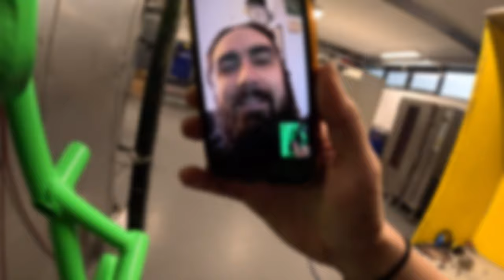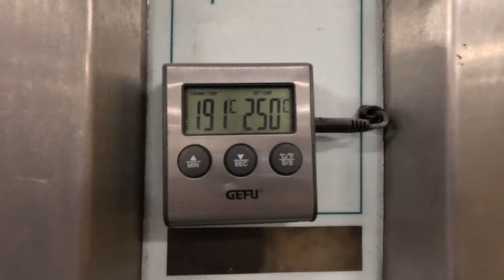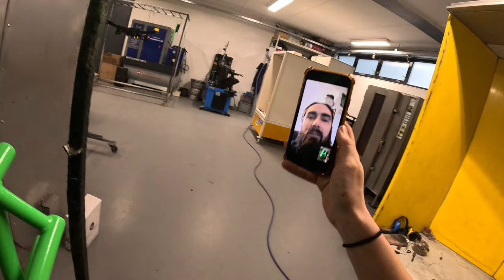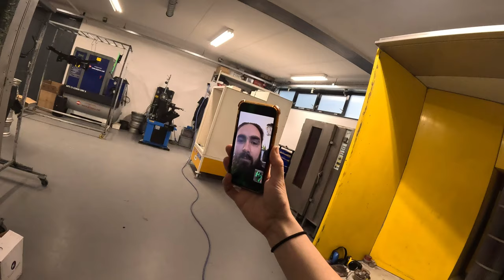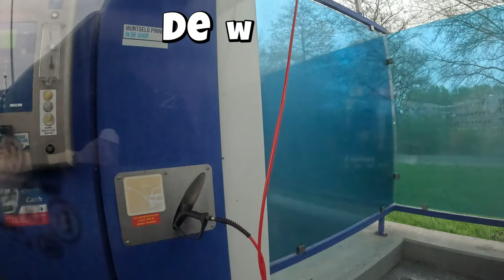MOTOR ONDERDELEN COATEN, ZIEKE KLEUR - PowderCoating - MT-07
Hallo Vriendjes!

Hoor jij al bij het jiXst Team?  Abboneer nu!

Wil jij deze unieke Sticker set winnen?!
Stap 1: reageer onder deze video❤️
Stap 2: like en abboneer🔥
Stap 3: geniet van de video😎
Stap 4: houd de zonda video in de gaten‼️

- GromBikes (onderdelen)
- Brandbull (stickerset)
- Jur2Wheels (scooter/Motor zaak)
- Proost & Co (DRANK!!! NIX18)
- RegioBeveiliging
Helm: BrokenHeadHelme

- Edit Programma: Wondershare
- Muziek: Wondershare

- dagelijkse uploads!!
Dus vergeet niet op dat belletje te drukken!!

- Samenwerking?

Zoektermen:
Motorrijden Motorvlogger Motoren 2takt 4takt scooter opvoeren brommers scooters schakelbrommer achakelbrommers bikelife bikelifeholland stuntlife stuntrijders stunten wheelies wheelie vlogger